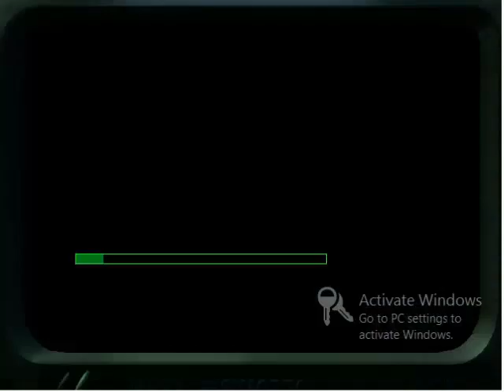How to complete IGI game Mission 10 | Complete Project IGI Mission 10.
Are you stuck on Mission 10 in IGI game? Worry no more! In this video, we'll walk you through the steps to successfully complete Mission 10 in Project IGI. Follow along and become an IGI game pro!

How to complete IGI game Mission 10 Eagle's Nest.

Complete Mission 10 Game Project IGI

Complete Mission Project IGI

Master IGI Game: Conquer Mission 10 Eagle's Nest

Unleash Your Gaming Skills: IGI Mission 10 Eagle's Nest Guide

The Ultimate IGI Mission 10 Eagle's Nest Walkthrough

Level Up Your IGI Game: Beat Mission 10 Eagle's Nest

Dominate IGI: Expert Tips for Completing Mission 10 Eagle's Nest